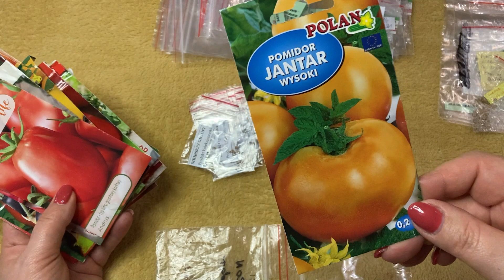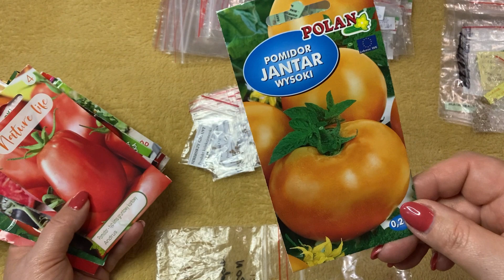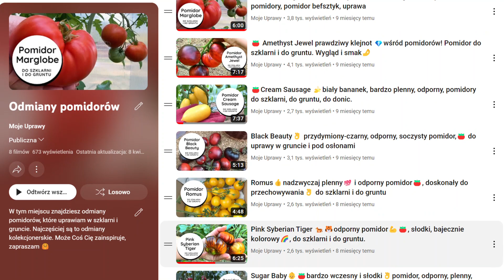🍅pomidor Jantar☀️DUŻE, SMACZNE owoce, SOCZYSTY BEFSZTYK, do gruntu i do szklarni, , wczesny👍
Pomidor Jantar ceniony jest za swój wygląd, smak, odporność (polecany do gruntu👍). Jest pomidorem dość wczesnym, jako jeden z pierwszych zabarwił kolorami moje grządki 🤩. Myślę, że gdybym go lepiej podkarmiła zaszalałby bardziej z owocami, ale i tak nie miałam co narzekać 😎.  Było co jeść🤤. Najbardziej jednak spodobał mi się jego smak 😗👌 Więcej opowiem o nim w filmie, zapraszam 🙋‍♀️🎥🎞️

🛒 Gdzie kupić nasiona? :

Najlepiej wpisać nazwę pomidora w wyszukiwarkę z dopiskiem "pomidor" i wyskoczą różne sklepy, gdzie można kupić daną odmianę. Jeśli podaję tu jakieś linki, to są tylko propozycje, które akurat znalazłam w internecie, nie mam ze sprzedawcami żadnych współprac.